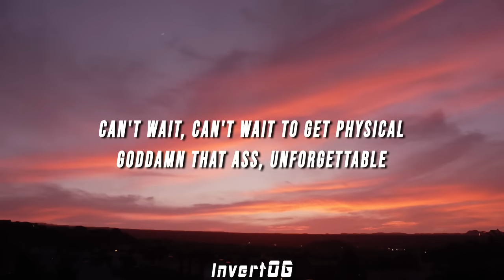Lumi Athena, Cade Clair - LET ME SEE YA MOVE! (Lyrics)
(LYRICS)

[Refrain: cade clair]
She— she— she— she said I'm a criminal
Her moves, her moves, she is mythical
Can't wait, can't wait to get physical
Goddamn that ass, unforgettable

[Pre-Chorus: cade clair, Lumi Athena]
She— she— she— she said I'm a criminal (Let me, let see ya move)
Her moves, her moves, she is mythical (Let me, let see ya move)
Can't wait, can't wait to get physical (Let me, let see ya move)
Goddamn that ass, unforgettable (—able, —able)
(Let me, let see ya move!)
Let me see ya move, let me see ya move!
L-let me see ya move, let me see ya move!

[Refrain: cade clair, Lumi Athena]
She— she— she— she said I'm a criminal (Let me see ya move, let me see ya move)
Her moves, her moves, she is mythical (Let me see ya move, let me see ya move)
Can't wait, can't wait to get physical (Let me see ya move, let me see ya move)
God damn that ass, unforgettable (Let me see ya move, let me see ya move)

Can't wait, can't wait to get physical (L-let me see ya move!)
(L-let me see ya move, l-let see ya move!)

[Chorus: Lumi Athena]
L-let me, let me see ya move!
Let me, let me see ya move!